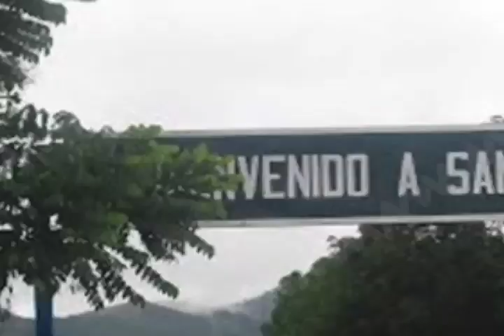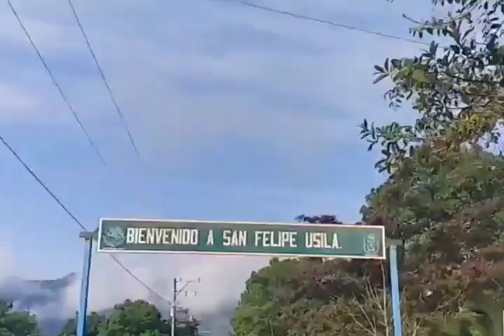Habitantes de Valle Nacional exigen al gobierno cumplir con pavimentación